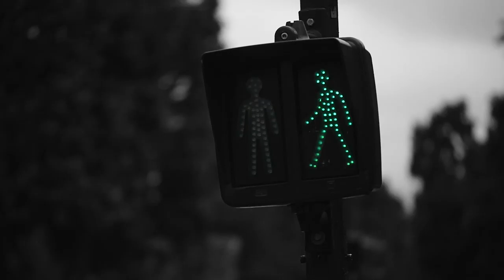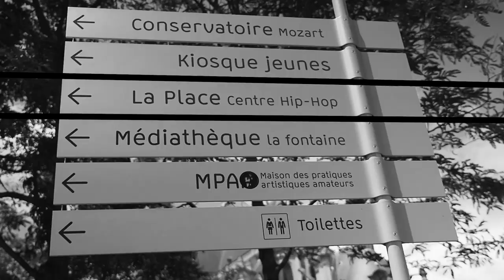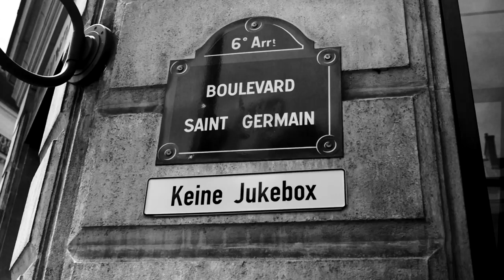ToniL - Keine Jukebox (prod. FigubBrazlevič)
„Keine Jukebox“
performed by: Toni-L
produced by: Figub Brazlevič (krekpek)
mixed & arranged by: DJ Soundtrax (breakinallrecords)
mastered by: Stefan Chiodo at Drum & Dran Studio

Film- und Postproduktion:
Patrick Ihrig aka Patrick Libéral

Paris Formule 1 Pilot: "Baobab Legend" Felix Felixine